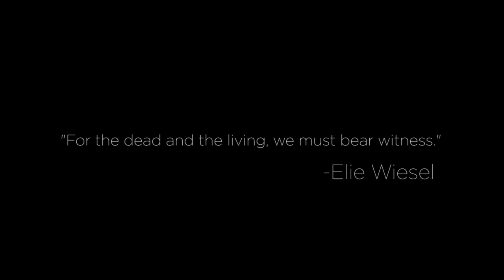2013 Holocaust Memorial Ceremony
The Holocaust is undoubtedly one of the most horrific demonstrations of evil and cruelty in history. Every year in Israel, a day known as Yom HaShoah is dedicated towards remembering this time and learning from the mistakes of the past. By committing to never forget, we embark on a journey to eliminate discrimination and instead promote tolerance and understanding in hopes of creating a better future. Take a look at AIS's 2013 Holocaust Memorial ceremony.

About:
FalconTV is a class dedicated to creating school videos/episodes that promote and cover events and going's on at the American International School in Israel. We, high school students, create these and so all the videos you see are made completely by us! Check them out!

Find FalconTV on Instagram:

Send us stuff:
FalconTV absolutely does accept unsolicited submissions and we actively encourage you to send your music, films, books or other culture and entertainment-based projects directly to our editorial team at:

FalconTV Team:
Melanie Assous- Marketing/Events
Jonathan Ben Meir- Editor
Kristina Cummings- Press/Pictures
Paulina Davey- Producer
Alexis Garcia Rozier- Lights/Sound & Video
Adam Goldstein- Lights/Sound & Video
Zoe Katz-Kaplan- Anchor
Jeffrey McDonald- Editor
Maya Perry- Anchor
Maya Shapira- Marketing/Events
Cambry Slight- Youtube/Facebook Manager
Liam Archarkan- Security
Michelle Sindyukov- Editor/Graphic designer